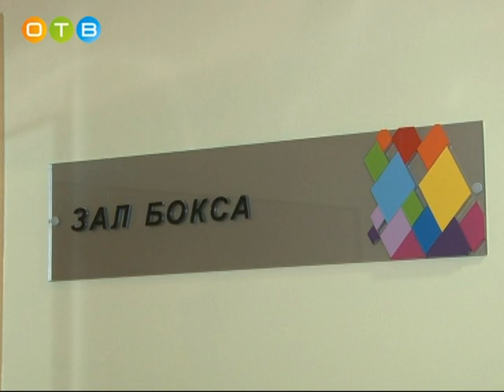В Одинцово проинструктировали боксеров